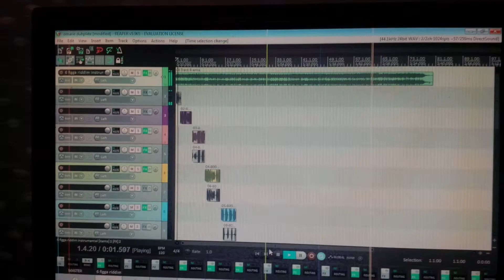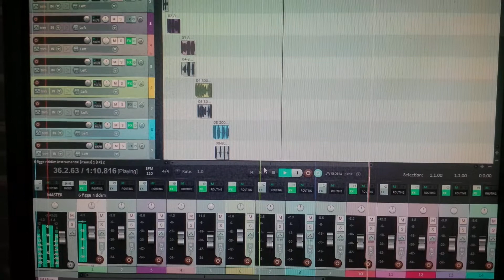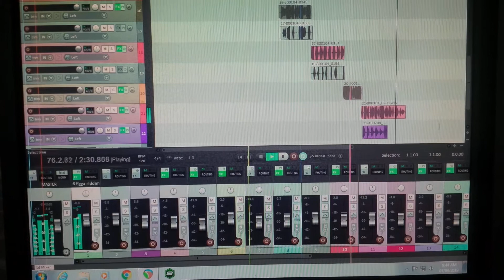Duplate for roots outernational in new york.out of ( fire storm studio) baby storm.